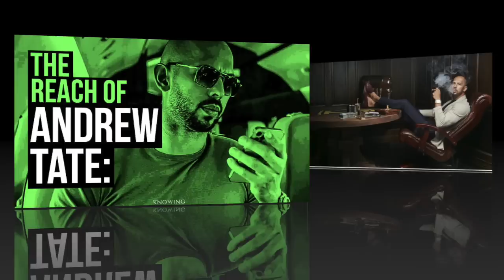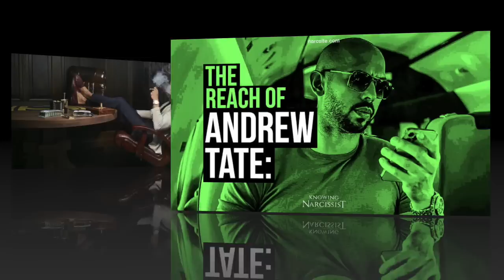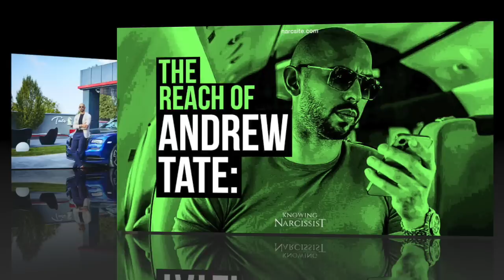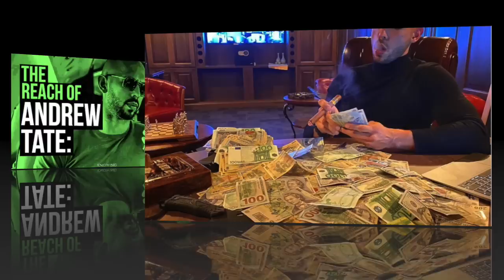The Reach Of Andrew Tate : Part One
HG Tudor breaks down the behaviours of Andrew Tate and also explains how he is able to reach so many people.